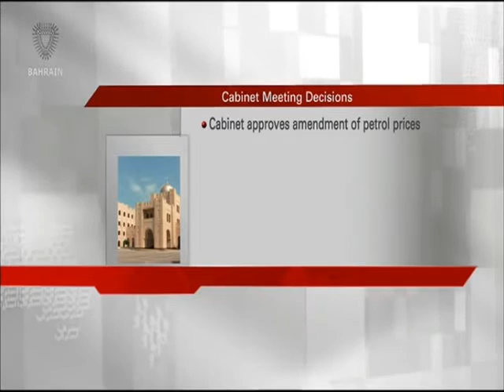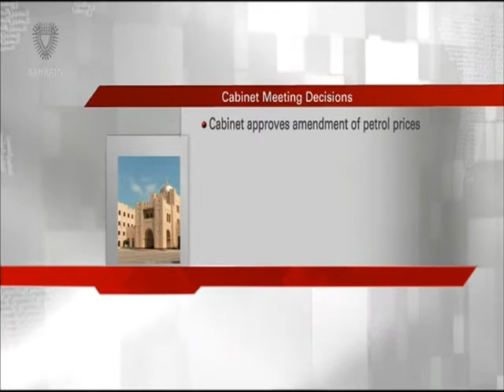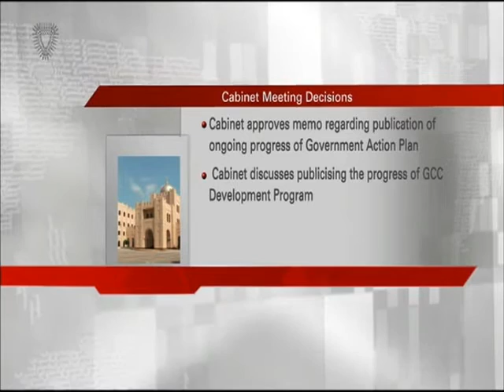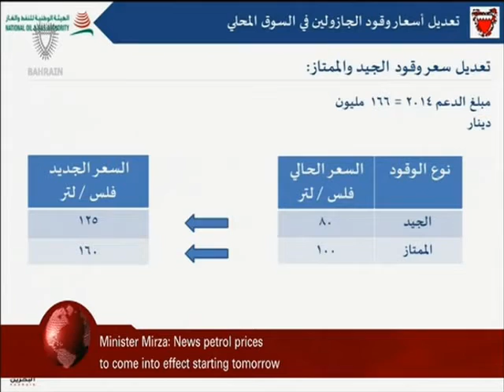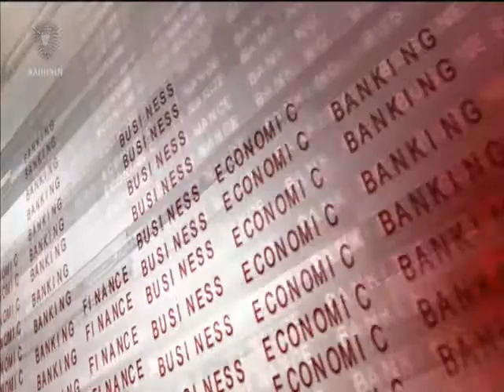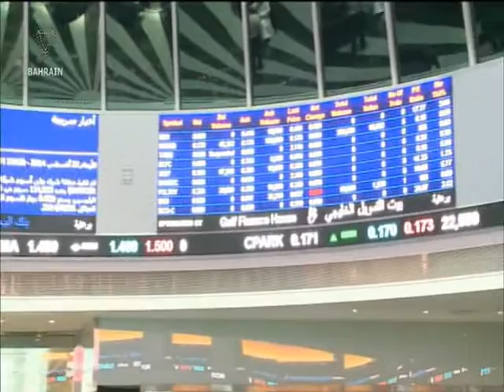البحرين : Bahrain English News Bulletins 11-01-2016